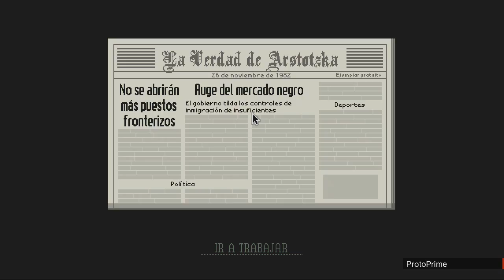Papers Please [#3] ESTOY PERDIENDO A MI FAMILIA!! By Protoprime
Si te gusto el vídeo comparte con tus amigos ..
Me ayudarías mucho para hacer otro vídeo ^w^
Sígueme
Por Facebook y twitter
▶ ME GUSTA
▶ COMENTA
▶ FAVORITOS

La Copia De Este Vídeo
Sera Denunciada.